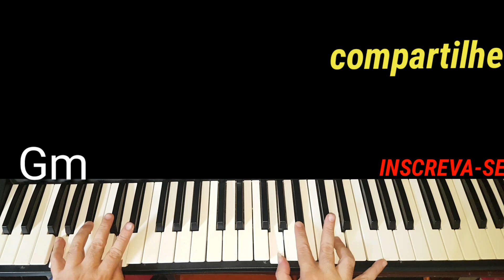TUTORIAL BASE DE SANFONA (FLAGUIM MORAL #2) video aula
como fazer base de sanfona Flaguim imoral 2